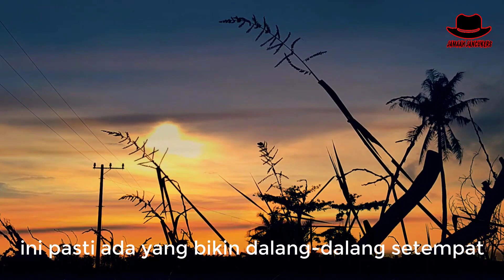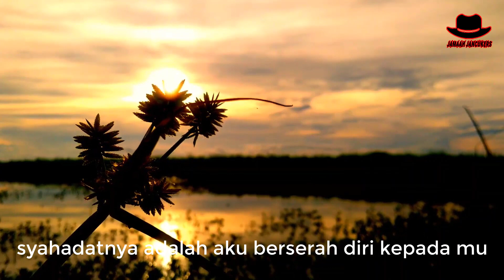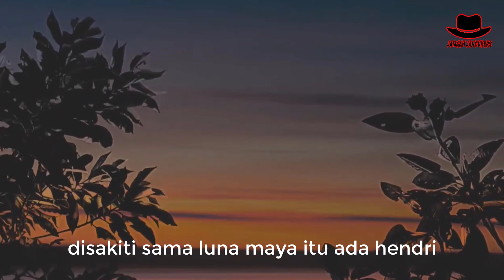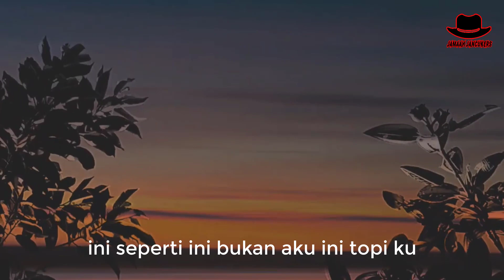Sujiwo Tejo - Caraku Mensyukuri Karunia Tuhan (Presiden Jancukers)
Video kali ini Mbah Tejo mengajari kita semua untuk merenung, bahwa yang seharusnya membela Tuhan itu kebenaran yang harus dibela.
Simak selengkapnya biar lebih detailnya dari apa yang telah disampaikan Mbah Tejo
Semoga bisa memberikan kesan dan juga pesan untuk kita semua selaku @ideunikkreatif
Terimakasih.

Apabila ada masalah terkait gambar, audio, video, musik dan sebagainya
Silahkan hubungi email kami :

CREDIT TO :

Video fotage : dokumentasi pribadi free royalty
Backsound : Checkmate - Nathan Moore
Audio Vocal : Sujiwo Tejo

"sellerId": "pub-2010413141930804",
"sellerType": "INTERMEDIARY",